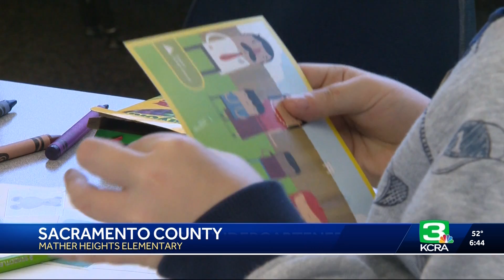ECMC Group + Junior Achievement JA in-a-Day (Mather, CA)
ECMC Group and Junior Achievement  teach the ABCs of Finance to Kindergarteners at Mather Heights Elementary School.